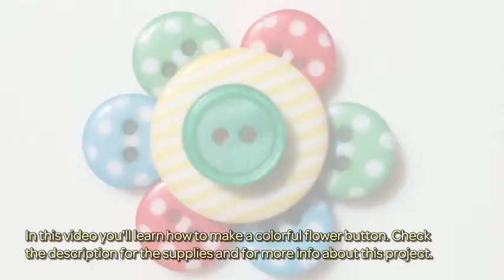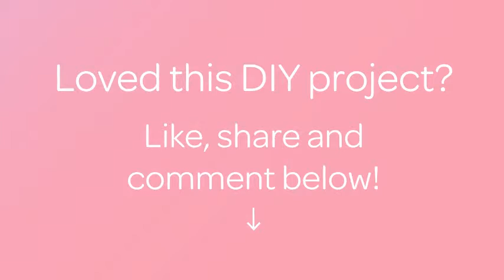How To Make A Colorful Flower Button - DIY Crafts Tutorial - Guidecentral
About this DIY project:
- Title: Make a Colorful Flower Button

Supplies:
- Small buttons
- Bigger button
- Hot glue
- A match or toothpick